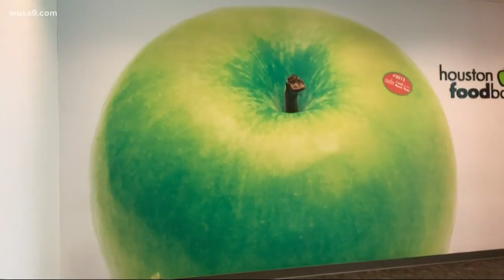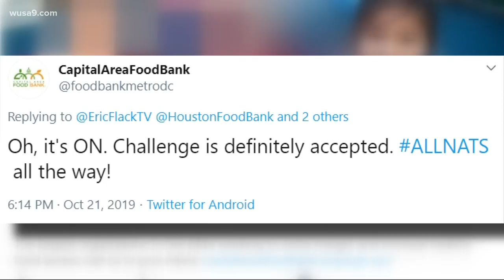Houston Food Bank challenges Capital Area Food Bank to a World Series wager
Washington Nationals star Anthony Rendon, a Houston native, helped raise tens of thousands of dollars for the Houston Foodbank after Hurricane Harvey in 2017.